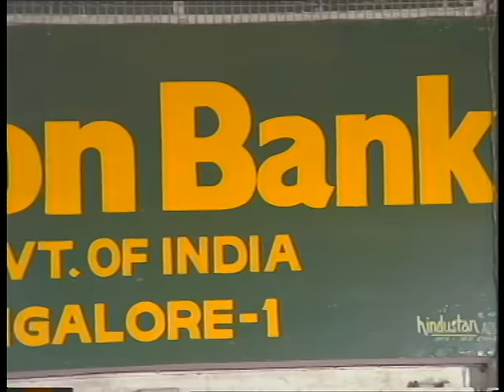Jaspal Bhatti's Flop Show | Telephone Department | Ep #09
In this episode, the 'Flop Show' takes a dig at the telephone department for overcharged bills that consumers receive.

Bhatti Ji house is the only place in the neighborhood which has a phone connection. The neighbors frequently visit his house to make calls, a fact in which Bhatti Ji prides himself.

But he annoys a linesman in the phone department who seething with the vengeance is after Bhatti ji to teach him a lesson. Watch how Bhatti ji copes with the fuming linesman.